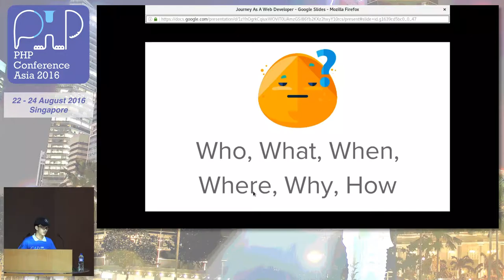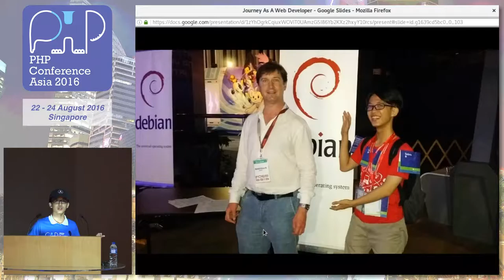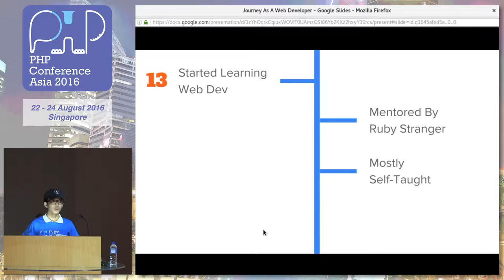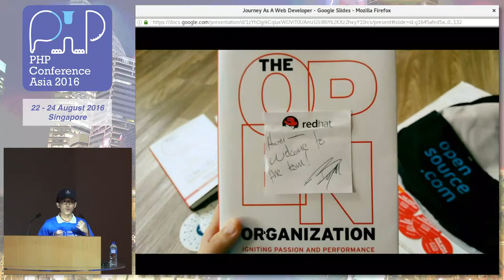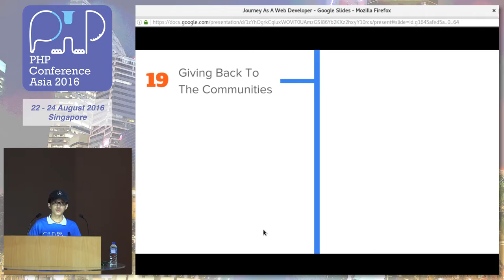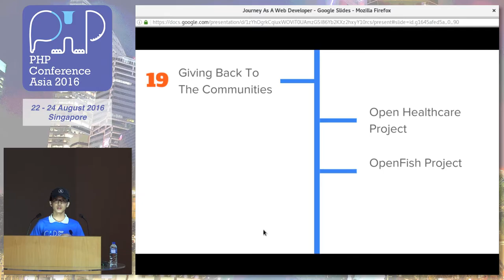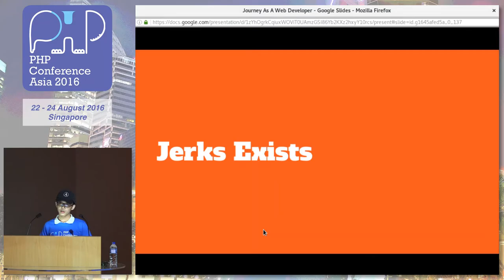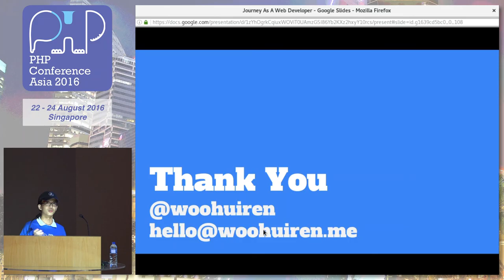Journey as a web developer - PHPConf.Asia 2016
Speaker: Huiren Woo (@woohuiren)

This talk covers my journey as a web developer -- what made me started developing web applications, why I learn and who mentored me. Later, it will also cover what inspired me to contribute to the opensource communities. Hopefully, it can deliver the message that code can change lives and also inspire people to contribute to FOSS.

About the speaker:

Fullstack PHP Developer, Opensource Evangelist